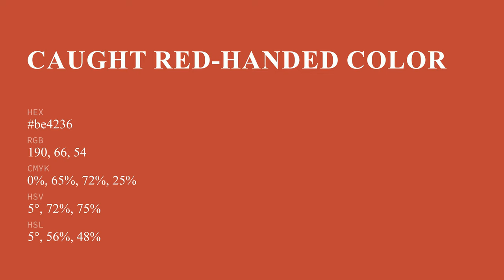Caught Red-Handed color be4236 hex Cool Orange color be4236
What color is Caught Red-Handed ? be4236 hex, Cool Orange color be4236

Hex be4236 Color Code is also known as Caught Red-Handed color

Hex be4236 Color code in RGB color code model is created after adding 74.51% red color, 25.88% green color and 21.18% blue color.